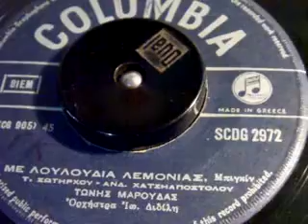ΜΕ ΛΟΥΛΟΥΔΙΑ ΛΕΜΟΝΙΑΣ ΤΩΝΗΣ ΜΑΡΟΥΔΑΣ